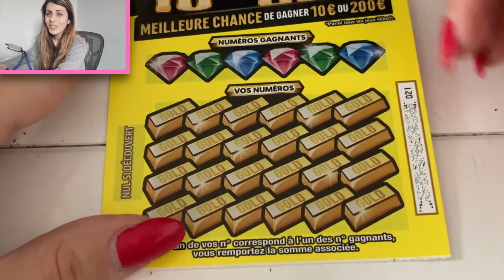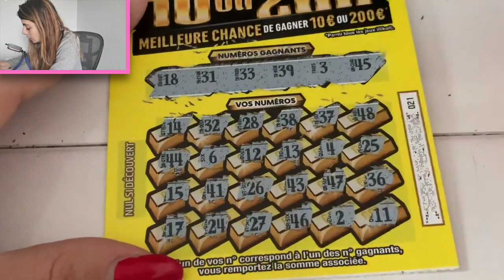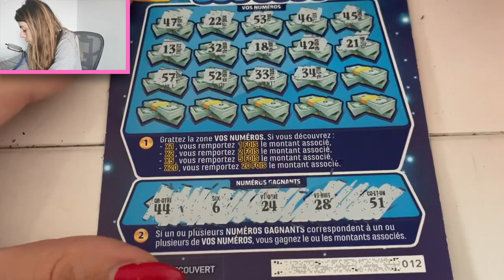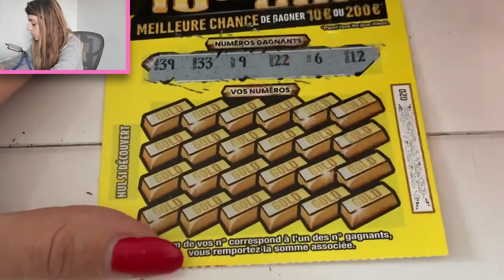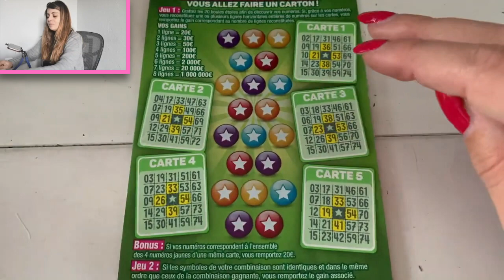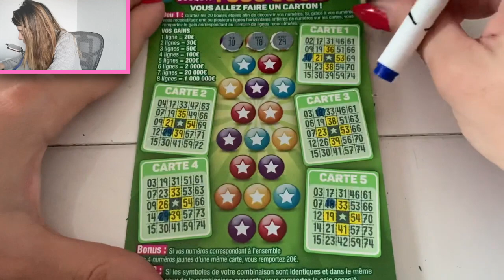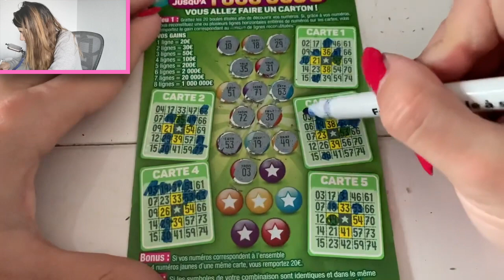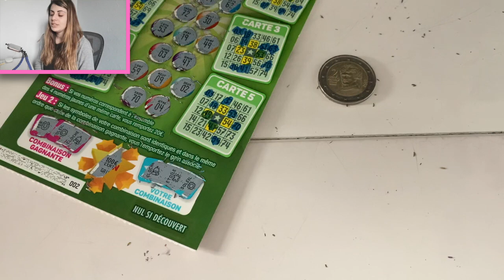Que de GROS TICKETS et ça fait gagner? (anniversaires des abonnés du 8 janvier)